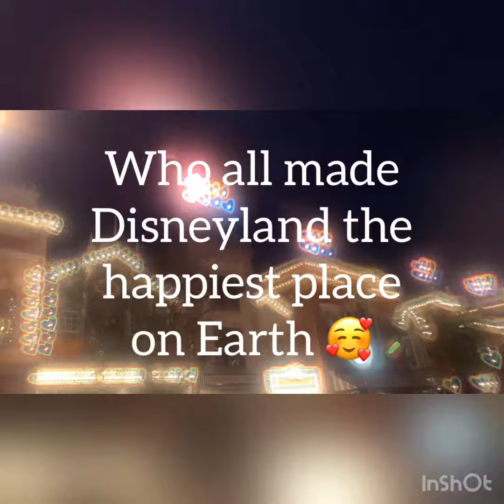Brother Report #3: Isabel Salvatierra, Emily Ochoa, Nicole He, and Breanna Fong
Video Editing: Isabel Salvatierra, Spring 2019 Chi Class